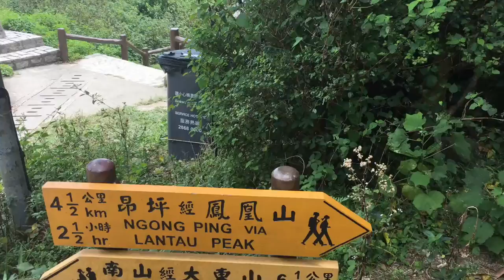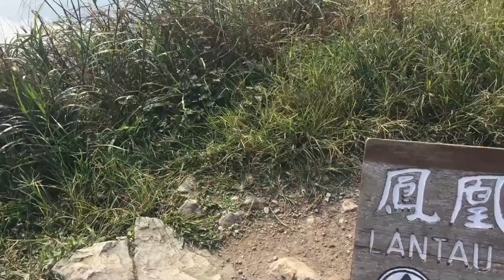《亂咁遊》EP.2 第二站 ・ 鳳凰山！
《亂咁遊》系列, 將會去世界不同地方拍低自己想嘅嘢,分享俾大家.

記得睇記得要按Like~